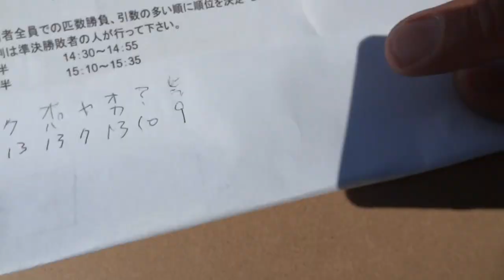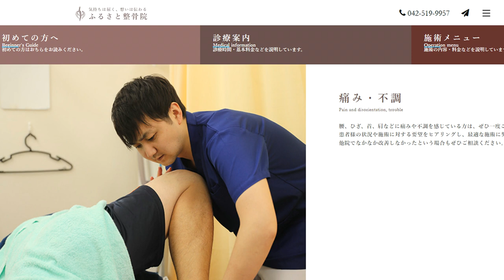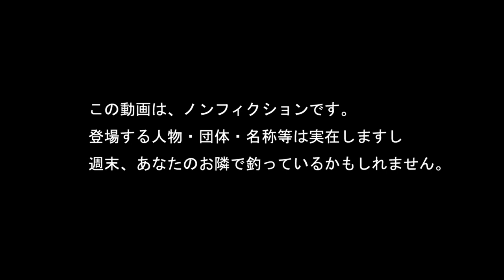第21回 トラウトキング選手権 地方予選 水戸南FA サウリブカップ決勝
2022年2月6日（日）茨城県の人気管理釣り場　”水戸南フィッシングエリア”　さんで開催された、トラキン地方予選サウリブカップ決勝戦。　今年は放流量が多く池のコンディションが良かったため、一回戦から釣れ釣れな大会となりました。　決勝戦は、二回戦・準決勝と休ませた6号池を使用しました、見ての通りの爆釣決勝戦に^^　主催者のサウリブさんは、負けても長い時間・沢山釣ってもらいたいと言う事で、敗復は異例の2回、優勝した鈴木医院長は1負け・敗復1回目負け・敗復2回目勝ちからの優勝！でした、おめでとうございます^^

動画スタート　00:00
前半スタート　00:40
良い仕事をする中川さん　26:06
後半スタート　31:48
鈴木医院長優勝　57:43
準優勝栗ちゃん　1:01:23
3位サドンデス　1:02:25